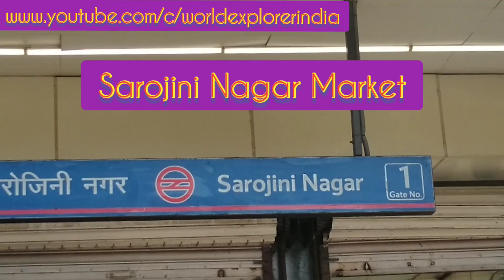Sarojini Nagar Market 2021 , New Delhi, Best place to buy fashionable clothes & Jewellery, crafts